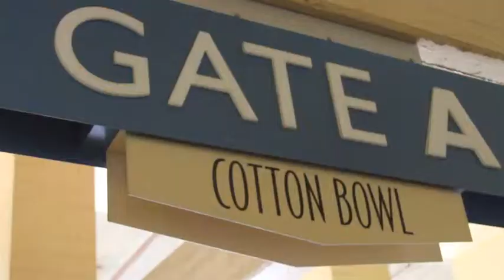Rimington Report - Week 6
Our weekly rundown of games with Rimington Trophy watch-listers on both sidelines.

Kent State (Chris Anzevino) at Northern Illinois (Scott Wedige)
Kansas (Jeremiah Hatch) at Oklahoma State (Grant Garner)
Ohio State (Mike Brewster) at Nebraksa (Mike Caputo)

For more information on the Rimington Trophy or the Boomer Esiason Foundation Also, be sure to check our as well as our newly launched blog